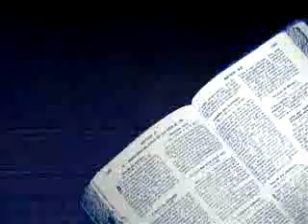Prof. Felipe Aquino - Quaresma 1/5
Prof. Felipe Aquino - Quaresma 1/5 - WebTV CN